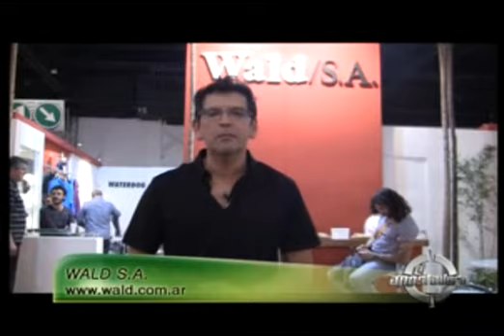Expoaicacyp 2013. Wald S.A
Emisiones:
El Garage TV: Sábados 13 hs.y Domingos 19,30 hs.
América Sports: Sábados 22 hs. y repeticiones semanales.